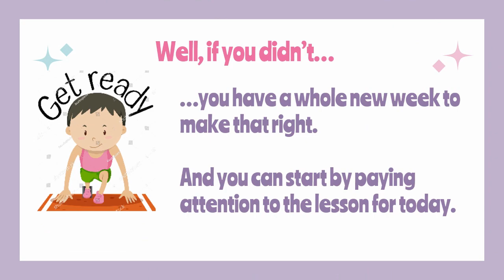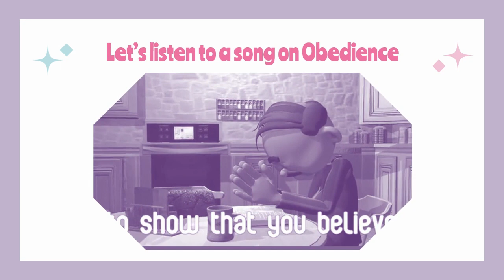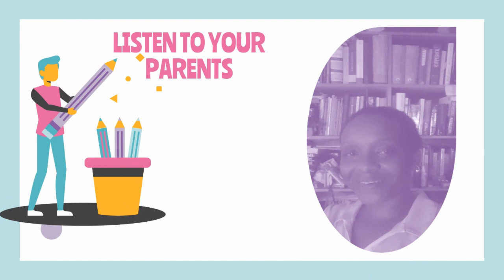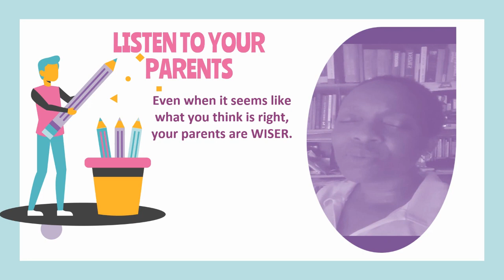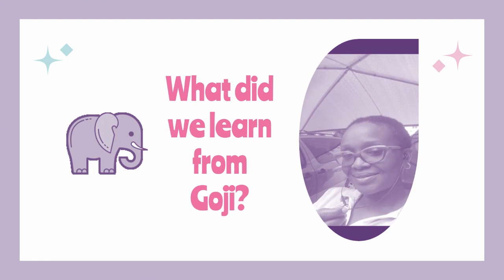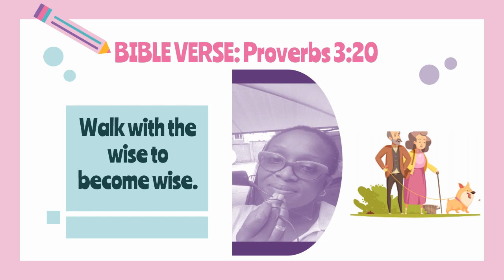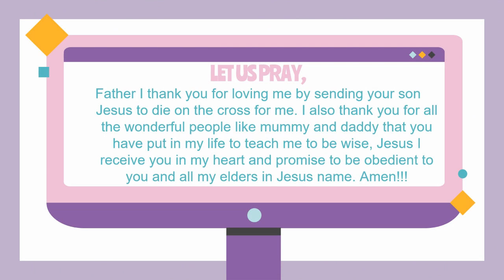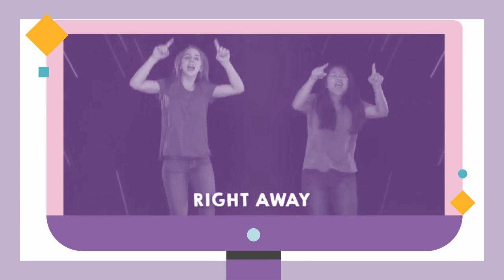Hanging With The Wise